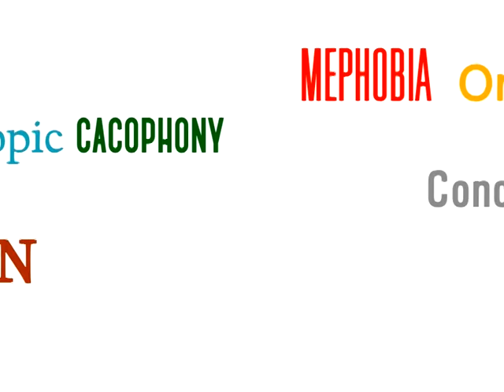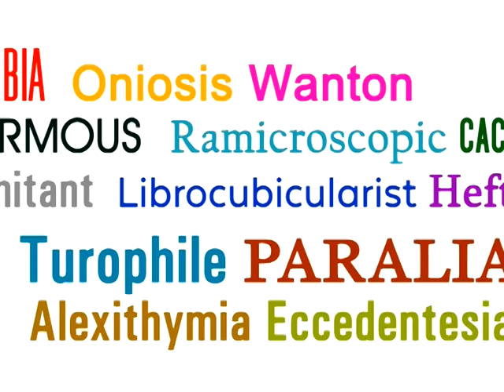WORD OF THE DAY 4TH OCTOBER 2017